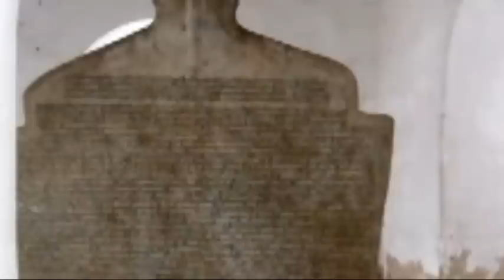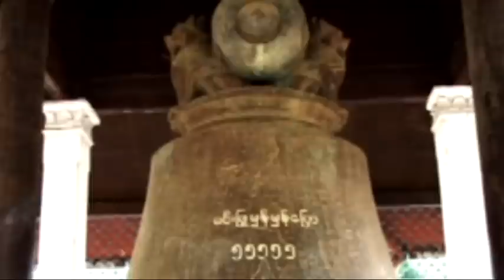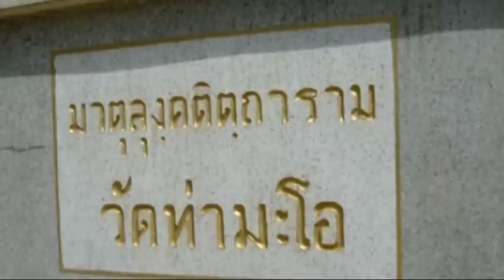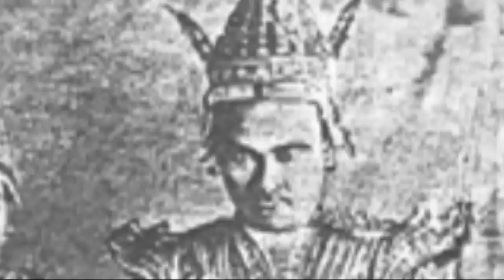ธรรมะในพม่า(3) 2/4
รายการธรรมนิยาม ออกอากาศเสาร์ 26 พฤษภาคม 2555
ทางสถานีโทรทัศน์ดาวเทียม RSU TV ดร.อภิณัฏฐ์ กิติพันธุ์ นักวิชาการด้านภูมิปัญญาตะวันออก
ดำเนินรายการโดย อัญชลีพร กุสุมภ์